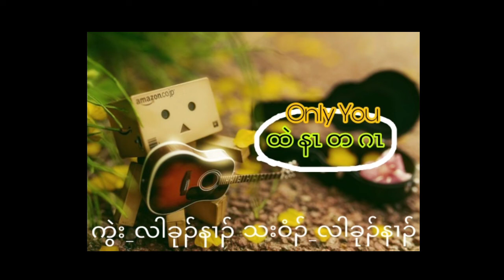Karen new Pop Song"Only You"By Lah Khu Ner 😊